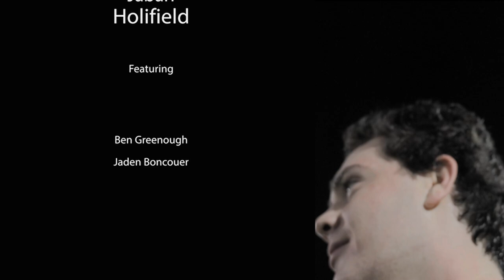Owls Deep | A Kennesaw State Lacrosse Documentary | Directed by Jabari Holifield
A short documentary about the end of Kennesaw State Mens Lacrosse Team's 2023 season, and look into their 2023 Fall Ball season. Filmed, directed and edited by senior attackman Jabari Holifield